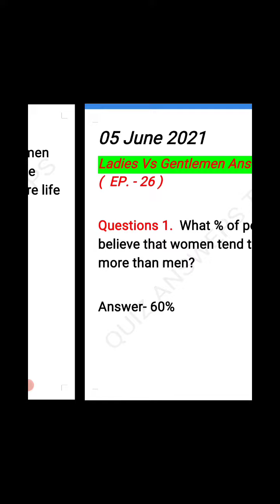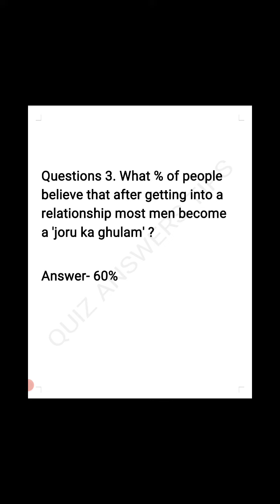Flipkart Ladies Vs Gentlemen Quiz Today Answers | 05 June 2021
flipkart ladies and gentlemen quiz today answer
Flipkart Answers
Flipkart Answers